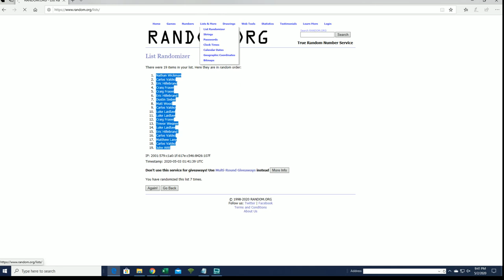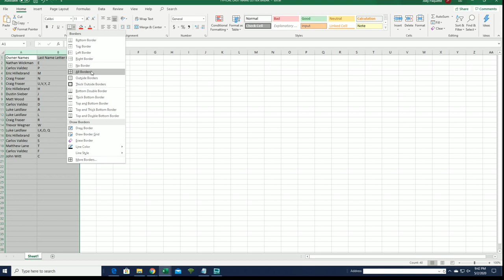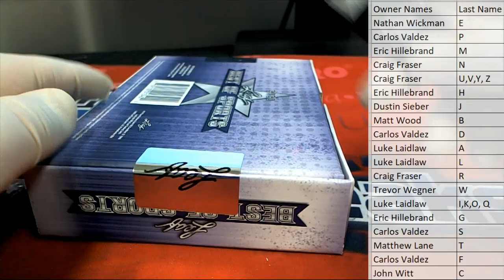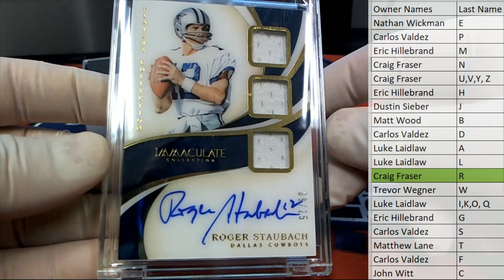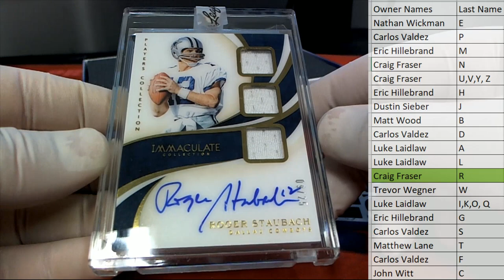2020 Leaf Best of Sports ID 20BESTOF112